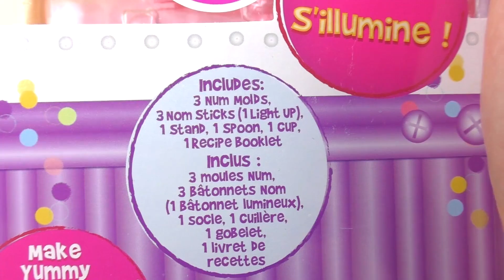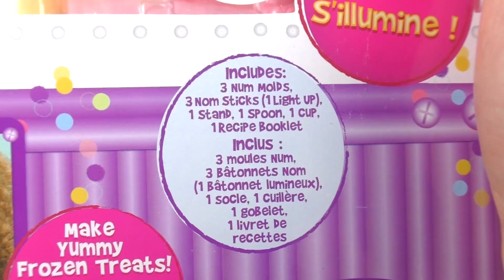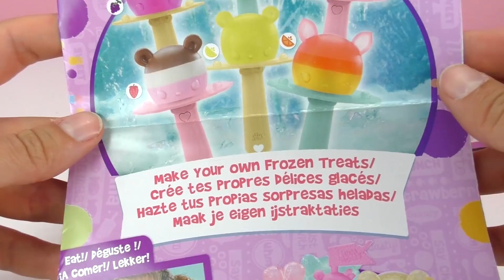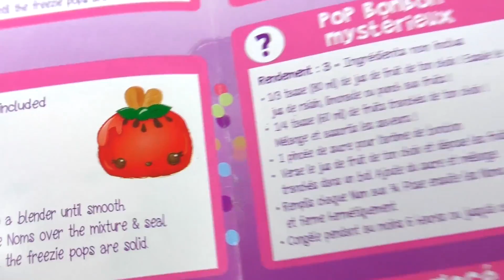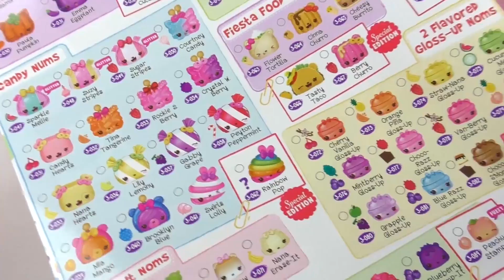รีวิวของเล่น ชุดอุปกรณ์ทำไอติมลายตุ๊กตาต่าง ๆ